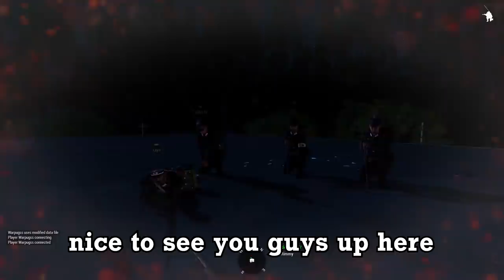Tanya the Evil | A Fustercluck in ArmA 3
This was actually played ages ago, but while I was sick Foehammer started editing this with it reviewed by myself and boy he did an incredible job. First time I've let anyone else edit a Fustercluck, and I think he really perfected it.

What is this mod/mission?
This was a custom mission made by SimpkinSlice, involving many different mods, including Webknight's Melee/Jetpacks & Falx's Psykers mod.